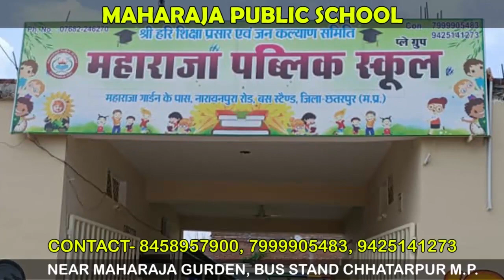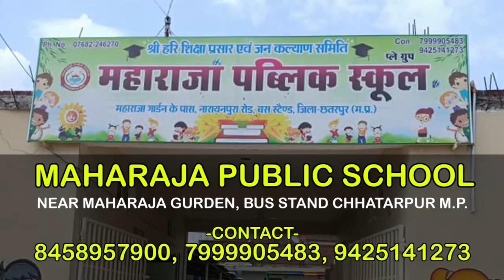छतरपुर- फोरलेन की चमक का दूसरा पहलू काफी बुरा है?